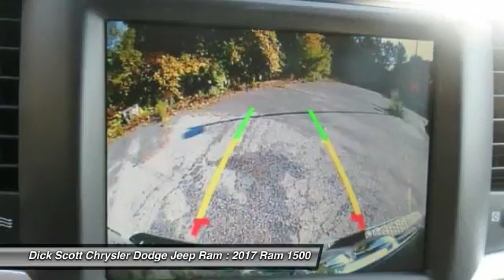2017 Ram 1500 Plymouth MI R177050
2017 Ram 1500 Big Horn

684 W. Ann Arbor Road

You'll love this 2017 Ram 1500. This is a car you'll want to take home. With 8 miles, it features Automatic transmission and an exterior color of Maximum Steel Metallic Clear Coat. Call and get in touch with Dick Scott Chrysler Dodge Jeep Ram directly, and be the first to open the car door today!